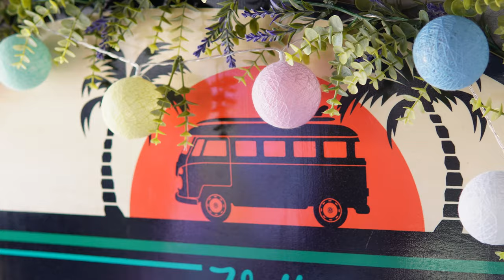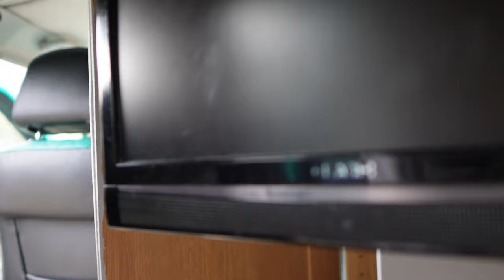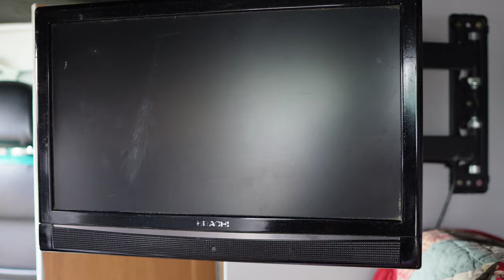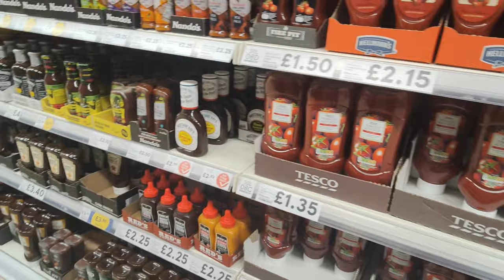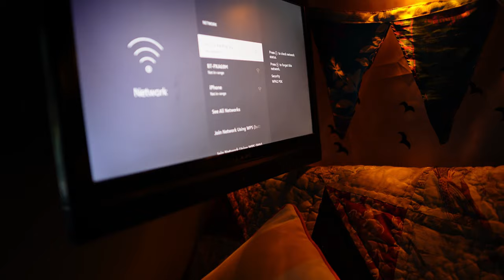£500 Luxury Camper van Challenge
What Happens when you try to create the Ultimate Luxury Campervan with a £500 Budget and a broken T4? And then take it on a Camping Holiday in Britain. The Answer... Utter Chaos Breaks Loose!!!

📺 For the Best Viewer Experience Watch on the TV